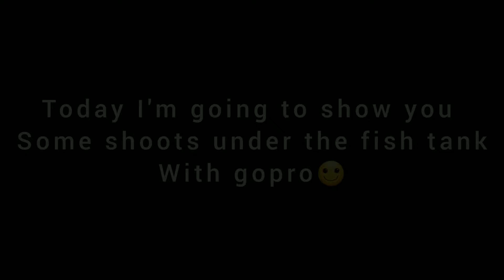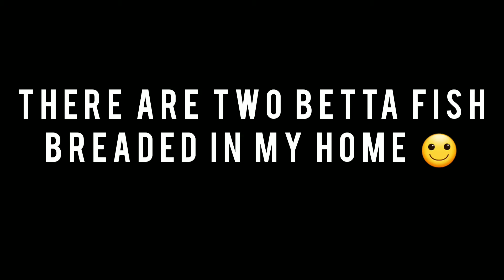GoPro ഫിഷ് ടാങ്കിൽ മുക്കിയപ്പോൾ | GoPro Under the fish tank | GoPro water view | Malayalam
Today i am going to show you some shoots under the water with gopro
Then lets go...

gopro review malayalam,
gopro hero 8 malayalam review,
gopro hero 7 malayalam review,
gopro max malayalam review,
gopro hero 5 malayalam review,
gopro hero malayalam review,
gopro hero 3 malayalam review,
gopro hero 8 black malayalam review,
gopro camera review malayalam,
gopro camera malayalam review price,
gopro karma drone malayalam review,
gopro fusion malayalam review,
gopro hero 9 malayalam review,
gopro hero 2018 review malayalam,
gopro media mod review malayalam,
gopro hero max malayalam review,
gopro hero 8 malayalam review price,
gopro hero 9 malayalam review price,
realme x pro malayalam review,
surface pro x malayalam review,
gopro hero 10 malayalam review,
gopro max 360 malayalam review,
gopro 360 review malayalam,
gopro hero 4 malayalam review,
gopro 4k malayalam review,
gopro 5 review malayalam,
gopro hero 6 malayalam review,
gopro 8 black malayalam review
gopro video shooting tips
under water shooting with gopro
gopro water shooting
video shooting under the fish tank
fish tank water view
under the view of fish tank in malayalam
malayalam fish tank view
fish tank view under the water
shootin under the fish tank